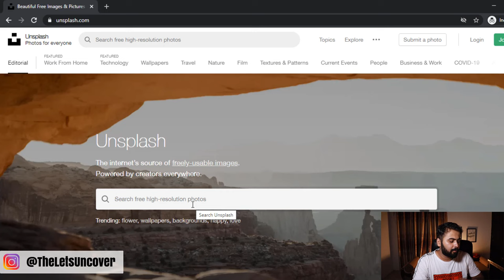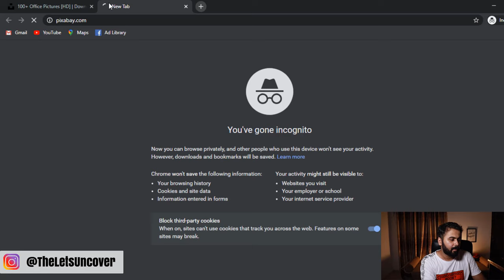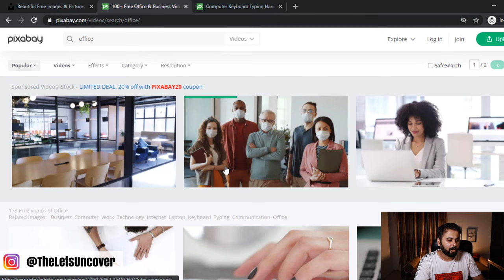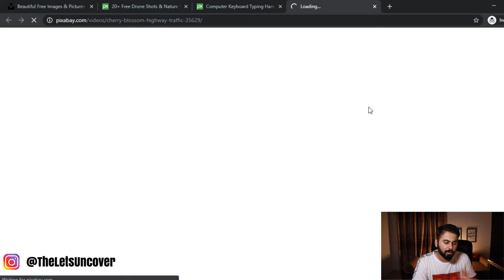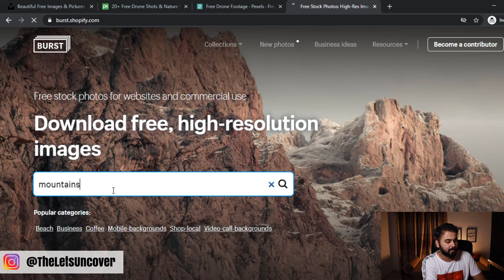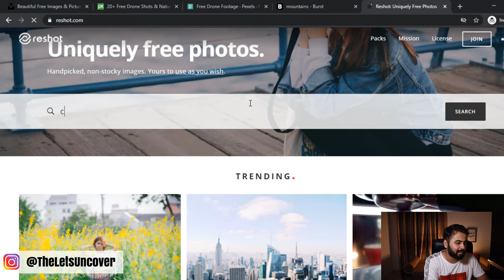5 Best Website for Copyright Free Images, Best Royalty Free Images, Free Stock Images - Lets Uncover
5 best Website for Copyright Free Images, Best Royalty Free Images, Free Stock Images - Lets Uncover.

In this video I am going to tell you some secret website for Royalty free images. You can use them commercially. You can also use them in your websites and youtube videos.